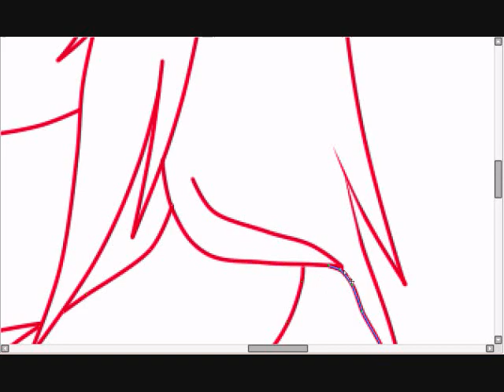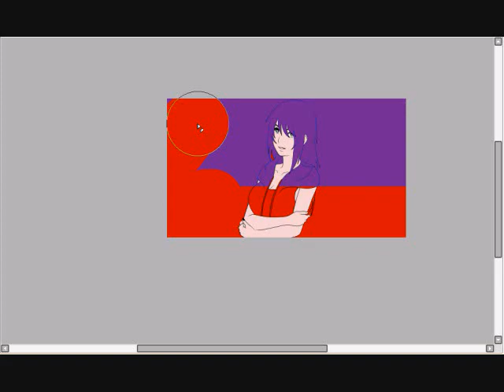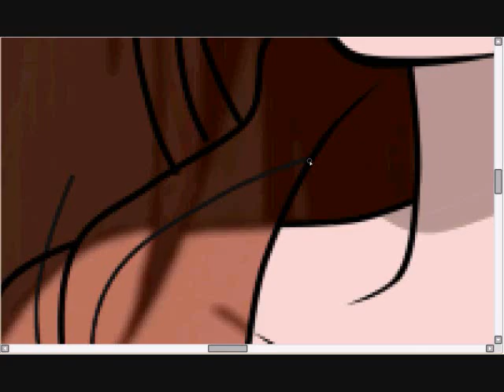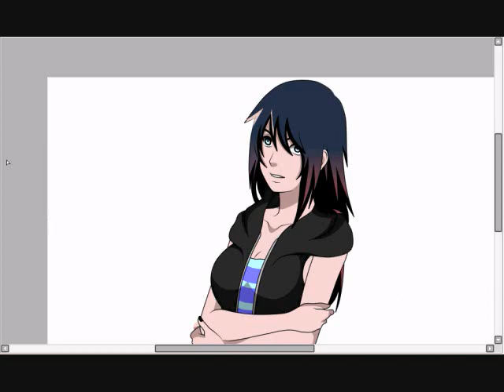Coloring Chizuru -3-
yeah i like editing herrrr XDDD *shot* i dont anything :D

song:

Doktorspiele - ???

Aimo - Ranka Lee & Her Mother